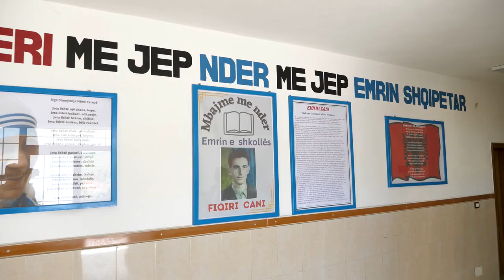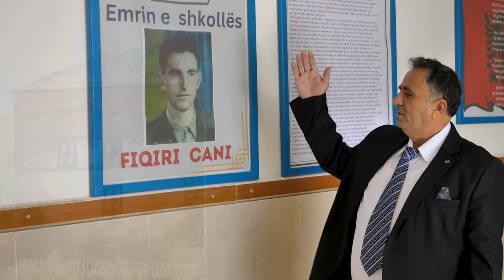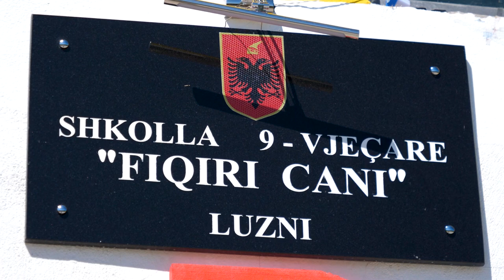HAXHI SULA Kenge per Mesues Fiqiri Cani